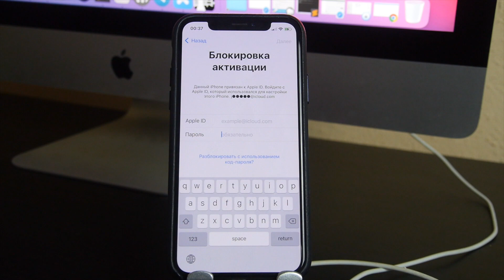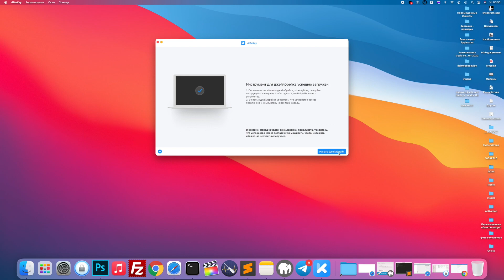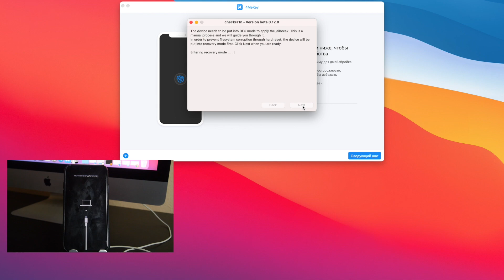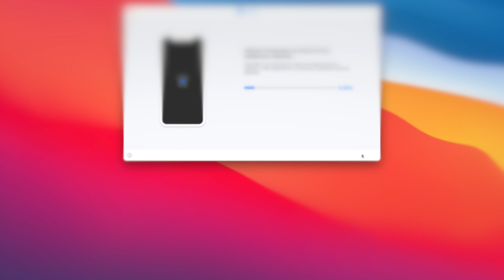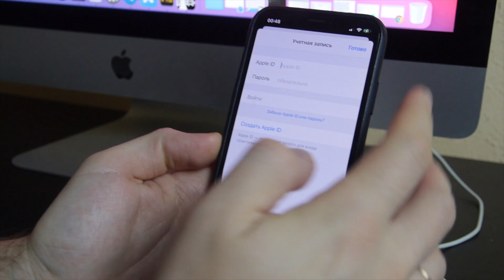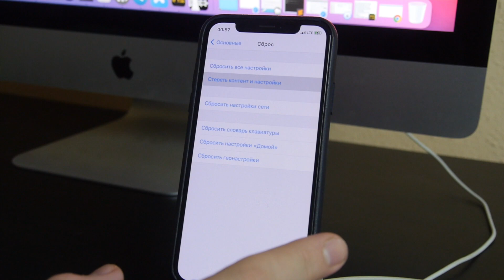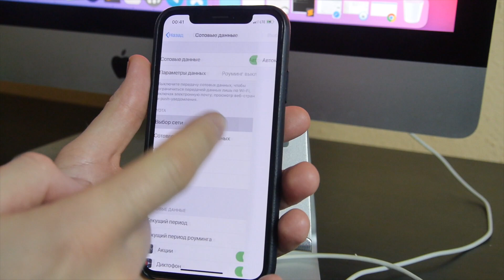Удаление iCloud 2020 | Как удалить блокировку активации iCloud без пароля iPhone/iPad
В этом видео рассказываем как обойти блокировку iCloud с помощью 4MeKey от Tenorshare.